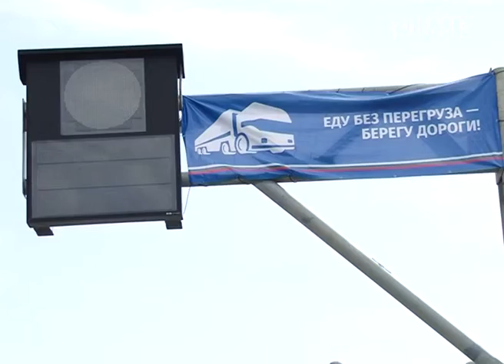В Сочи ведётся контроль за перегрузками на дорогах. Новости Сочи Эфкате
Впервые с 28 сентября по 4 октября проводится Всероссийская акция направленная на поддержание состояния автомобильных трасс, а также привлечение внимания общественности на незаконное передвижение крупногабаритного транспорта.
Сочи. Новости.
Телеканал Эфкате.